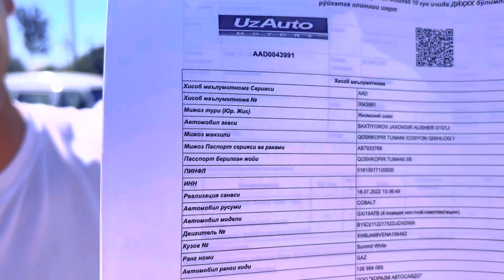2022 yil cobalt sotildi 21.07.2022